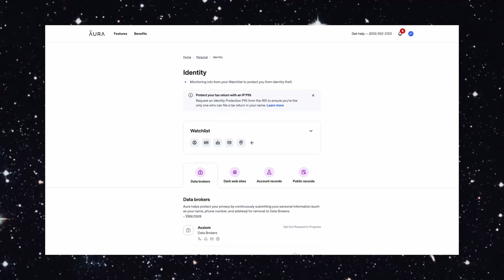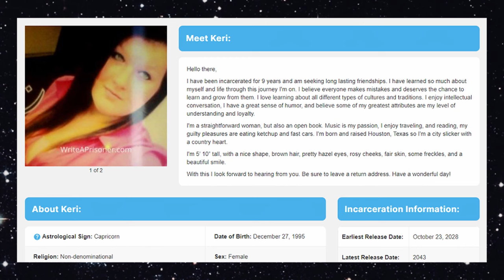Mary Ann Murphy : One of the darkest things that I can ever Imagine : True Crime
As always, thank you for hanging out and remembering Mary Ann Murphy with me today.